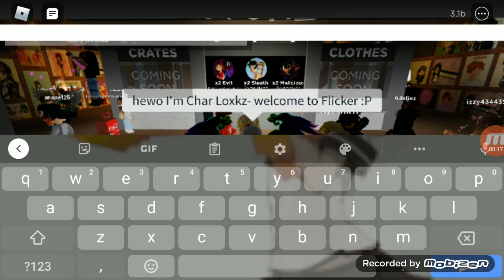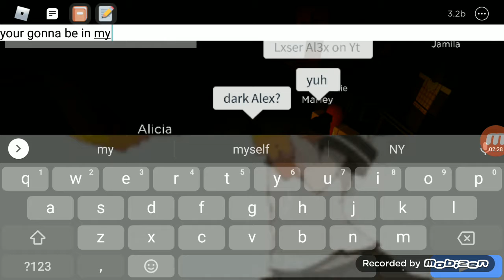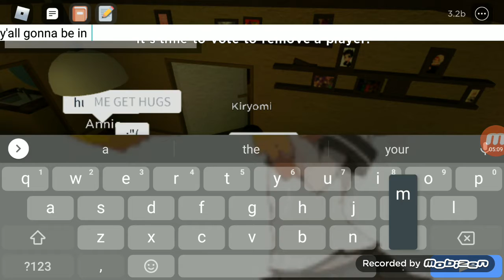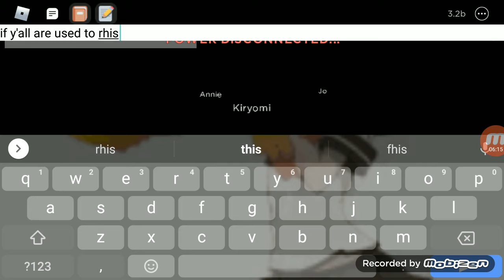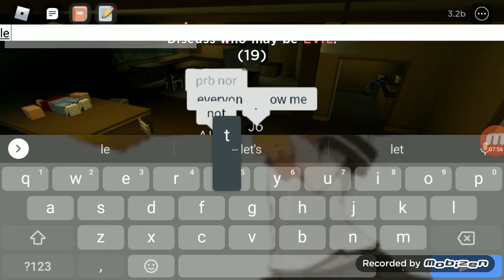I played Flicker Char's Way (Roblox)